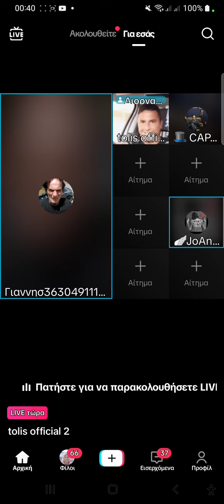ΤΌΛΗΣ ΤΖΟ ΆΠΟΨΗ ΓΙΑ ΠΑΡΆΘΥΡΑ;